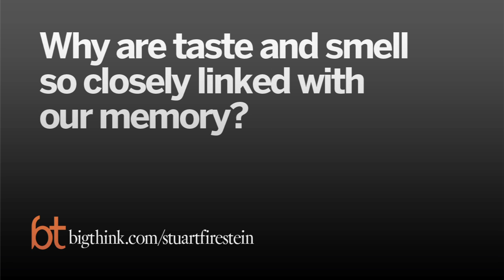Unlocking the Mysterious Connection Between Taste, Smell, and Memory